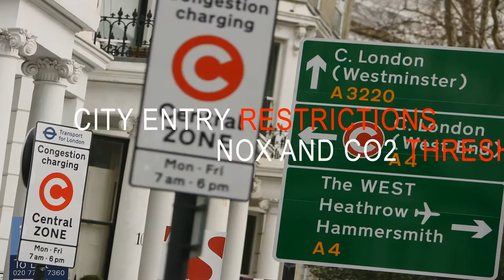The Mobility Revolution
Zero Emissions, Zero Accidents, Zero Ownership